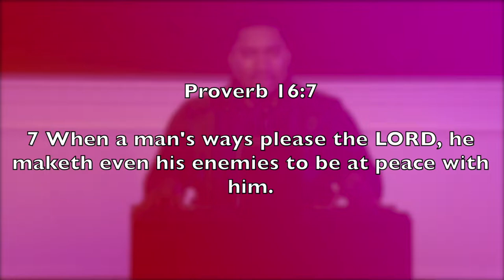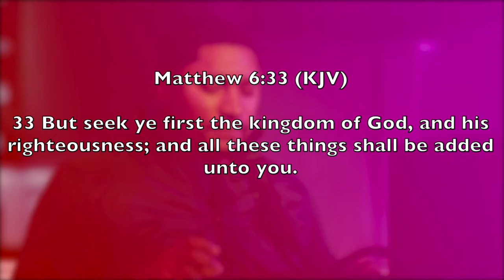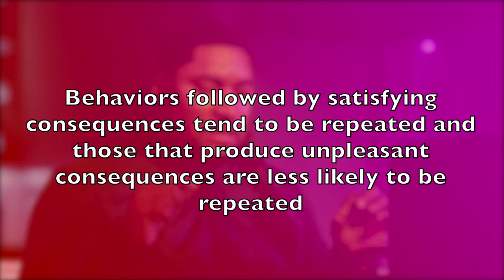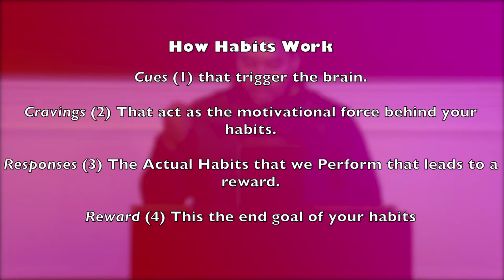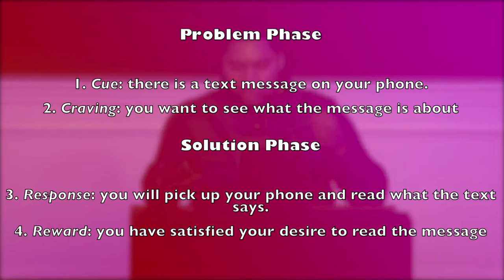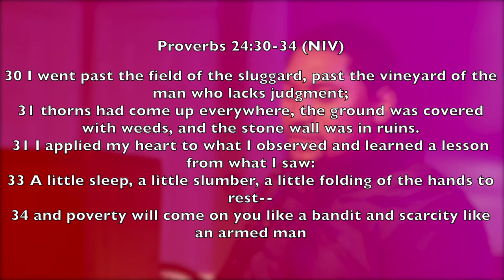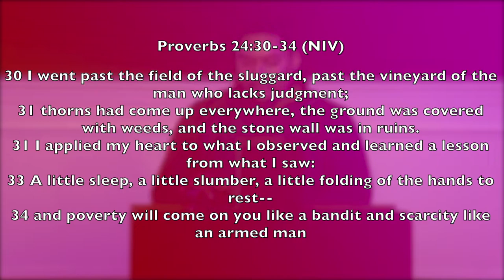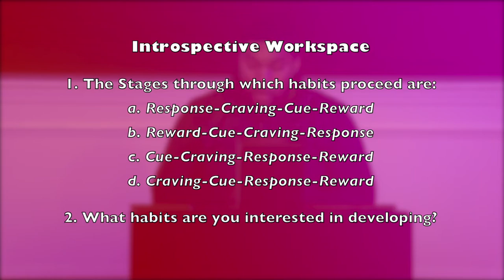BBCC Bible Study Service with Pastor Ronnie M. Thomas Jr. 02/24/2021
BBCC Bible Study Service with Pastor Ronnie M. Thomas Jr. Join us for a powerful time of worship, prayer and in the Word as Pastor Ronnie M. Thomas Jr. expounds on the Word of God.  Tell a friend, Tag a relative and tell them its time..
Sowing into fertile grow: You can sow your seed through the Givelify app. You may also bring your seed to BBCC Sundays between 1pm-1:30pm or send your seed to BBCC at 2177 Usher St. NW, Covington, Ga.